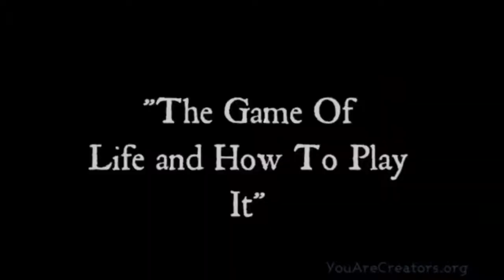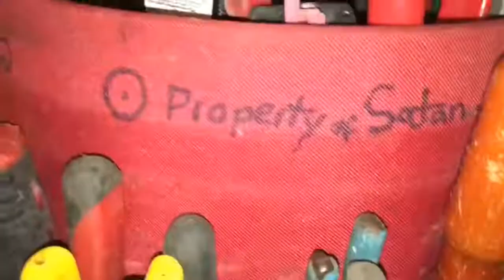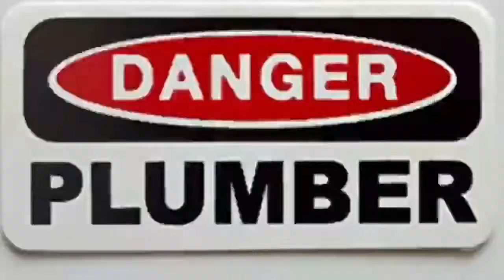Do You Think This is Funny? HolyGrail Knowledge Truth BloodAtonement Blood Over Intent